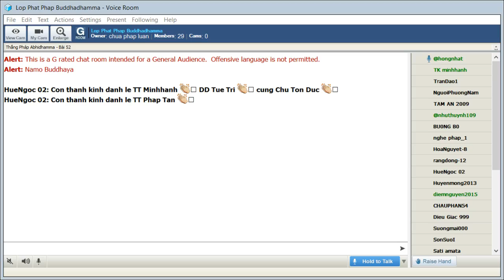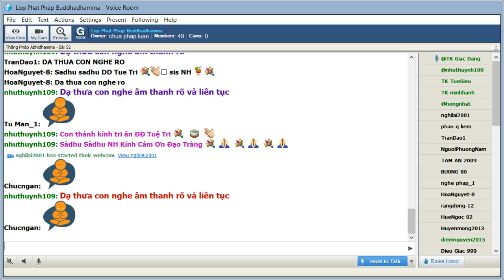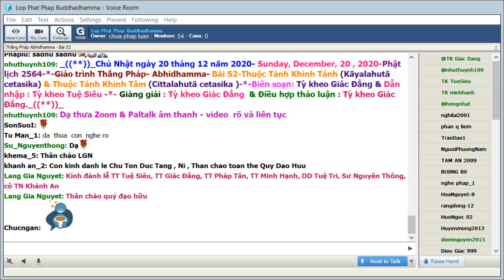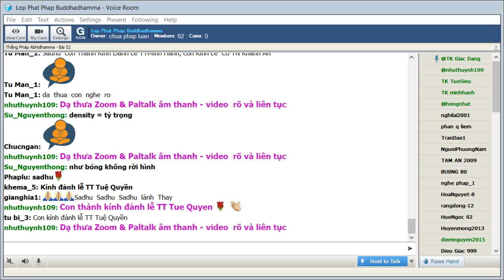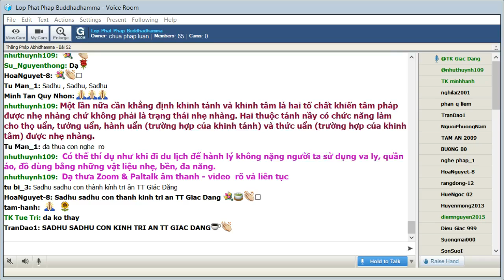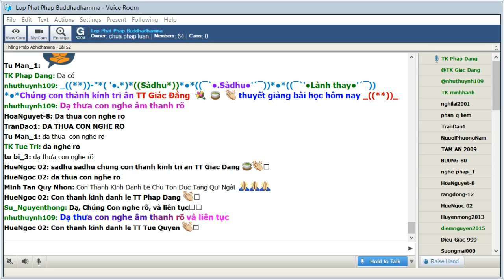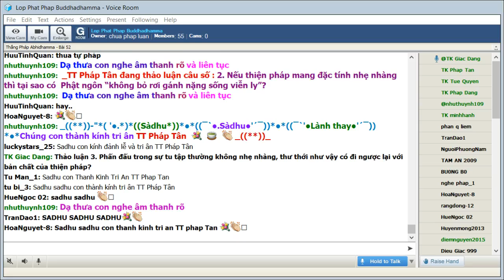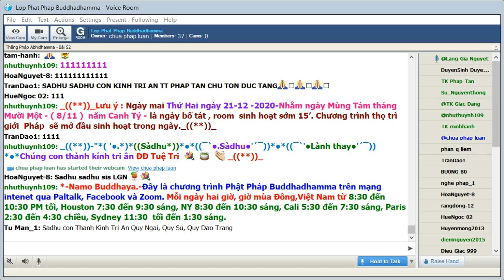20-12-2020. ABHIDHAMMA-THẮNG PHÁP_Lop Phat Phap Buddhadhamma.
Lop Phat Phap Buddhadhamma Chủ Nhật Dec 20-2020.Giáo Trình Thắng Pháp Abhidhamma -Tỳ Kheo Giác Đẳng biên soạn.Bài 52. Thuộc Tánh Khinh Tánh (Kāyalahutā cetasika) & Thuộc Tánh Khinh Tâm (Cittalahutā cetasika) sẽ do TT Giác Đẳng giảng giải.

@@@ 52. Thuộc Tánh Khinh Tánh (Kāyalahutā cetasika) & Thuộc Tánh Khinh Tâm (Cittalahutā cetasika)

Trong tất cả những gì thuộc danh pháp thì hai thuộc tánh khinh tánh (kāyalahutā cetasika) và khinh tâm (cittalahutā cetasika) tương đối khó hiểu. Khinh nghĩa là nhẹ. Nói tới nhẹ, nặng là nói tới trọng lượng - một ý niệm thuộc vật lý hơn là tâm lý. Sự nhẹ nhàng ở đây cũng là pháp thực tính chứ không phải là cách nói ví von do vậy cần được suy nghiệm để hiểu chính xác đặc tánh và vai trò của thuộc tánh nầy.

Nói chính xác khinh tánh, khinh tâm là gì?

Khinh tánh (kāyalahutā cetasika) và khinh tâm (cittalahutā cetasika) là hai thuộc tánh có chức năng làm nhẹ nhàng các danh pháp đồng sanh. Sự nhẹ nhàng ở đây có thể hiểu như sự rỗng rang, nhẹ tênh của tâm thức. Chính sự nhẹ nhàng nầy tạo nên tác dụng linh hoạt, không trì trệ của tâm.

Khinh tánh, khinh tâm theo cách nói vĩ mô

Để hiểu khinh tánh, khinh tâm trên phương diện vĩ mô cần hiểu trạng thái đối lập của thuộc tánh nầy là hôn trầm và thuỵ miên. Đó là hai trạng trái khiến tâm ý nặng nề, mất đi khả năng hoạt dụng. Sự trĩu nặng hay trì trệ của thân hoặc tâm có thể cảm nhận với sự thiếu linh hoạt, nhạy bén, hân hoan. Trái lại khi tâm nhẹ nhàng cảm giác thư thới thì tạo thành sự khinh khoái giống như một người trả hết nợ hay tâm không còn bị vướng vấp những phiền luỵ vì lý do gì đó.

Khinh tánh, khinh tâm theo cách nói đại loại

Khinh an được đề cập nhiều trong Kinh Tạng. Có thể nói đó là ngưỡng cửa của an lạc và an trú trong thiện pháp. Tâm tư nhẹ nhàng được xem là biểu hiện của nội tại không bị chi phối vì nặng lòng với ngoại cảnh hay bị các pháp kiết sử ràng buộc. Trong nhiều đoạn kinh, Đức Phật dùng hình ảnh của một tảng đá ném xuống nước tất nhiên phải chìm do trọng lượng nặng cho dù nhiều người đứng chung qua để tụng kinh cầu nguyện cho tảng đá được nổi lên. Một trong những pháp hỷ (pīti) là khinh hỷ là trạng thái khinh khoái của định tâm.

Ngữ và nghĩa: Trong vật lý nặng hay nhẹ là khái niệm đối đãi: nhẹ là so với cái nặng hơn. Trong tâm lý thì nặng và nhẹ có thể hiểu là sự có mặt của pháp nầy nên không có mặt của pháp kia (như hôn trầm, thuỵ miên). Sự thanh thản có thể là một biểu lộ của khinh an nhưng cái gì tạo nên sự thanh thảnh ít khi được người ta nhận ra.

Nên cẩn thận: Một lần nữa cần khẳng định khinh tánh và khinh tâm là hai tố chất khiến tâm pháp được nhẹ nhàng chứ không phải là trạng thái nhẹ nhàng. Hai thuộc tánh nầy có chức năng làm cho thọ uẩn, tưởng uẩn, hành uẩn (trường hợp của khinh tánh) và thức uẩn (trường hợp của khinh tâm) được nhẹ nhàng. Có thể thí dụ như khi đi du lịch để hành lý không nặng người ta sử dụng va ly, quần áo, đồ dùng bằng những vật liệu nhẹ, bền, đa năng.

Minh họa